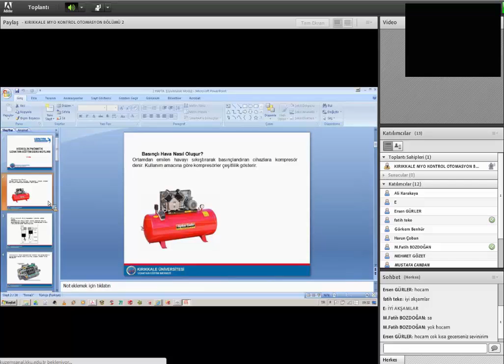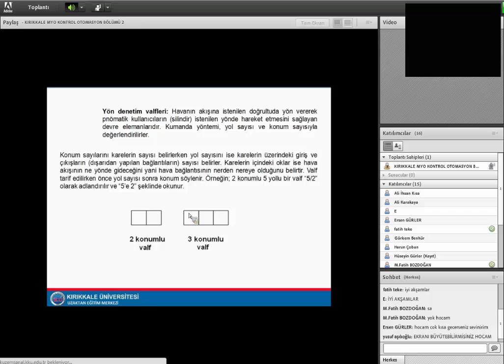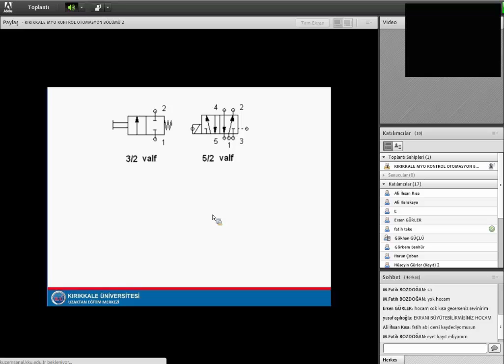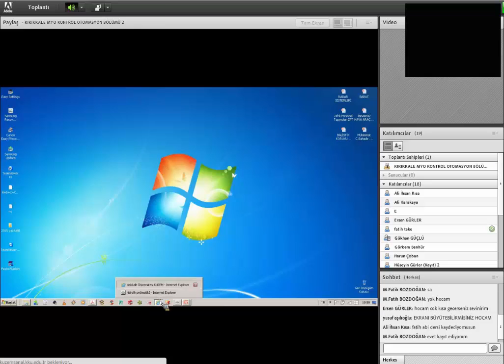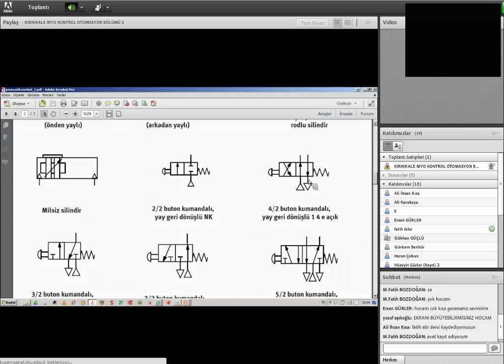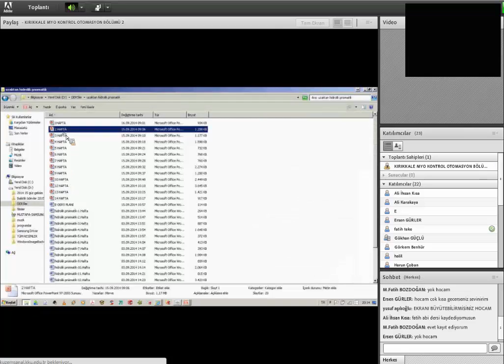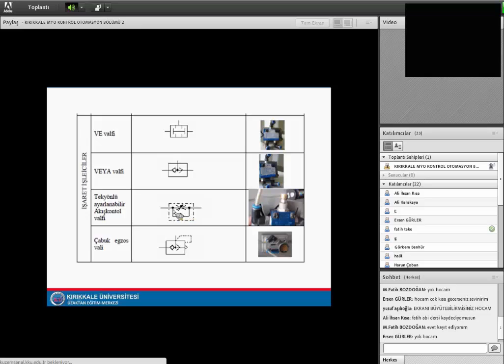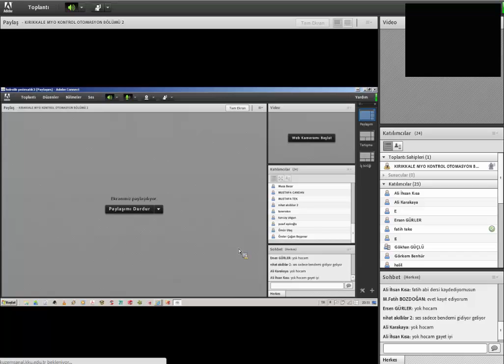Hidrolik Pnömatik 2